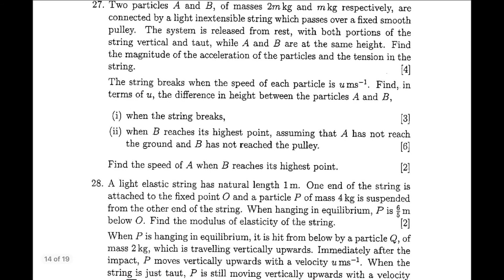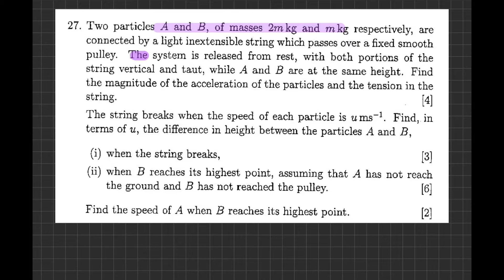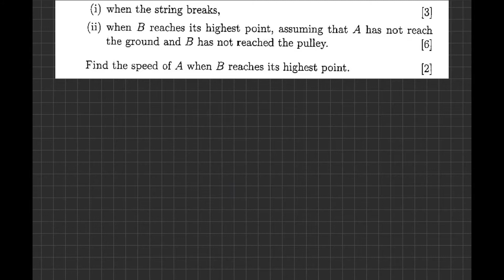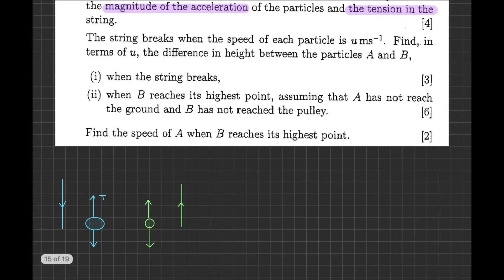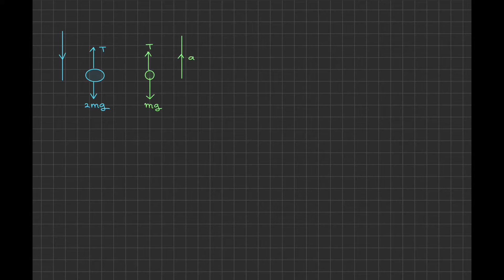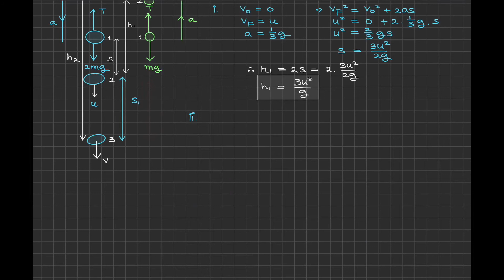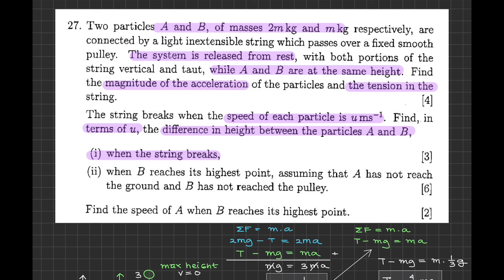Pembahasan Soal UEE Matematika NUS - Sample Paper A Level Mathematics NUS (No.27)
Hai hai halo semuanya, KOKO balik lagi nih ke Particle Mechanics dan masih membahas Sample Paper NUS yang sama seperti video-video sebelumnya.

Bagi yang belum nonton pembahasan soal-soal sebelumnya monggo langsung ikutin index ini aja ya:

Selamat belajar ya semuanya, KOKO akan segera menyelesaikan beberapa soal lagi dan akan segera KOKO upload.